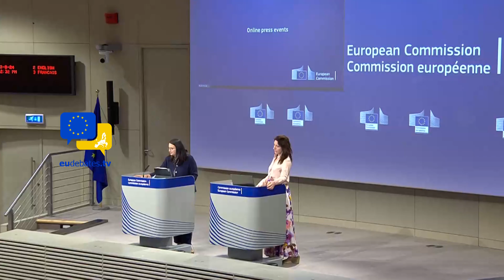Josep Borrell's call for sanctions was aimed at extremist Israeli Cabinet members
The European Union foreign policy chief said Sunday the bloc should consider sanctioning far-right Israeli ministers Itamar Ben Gvir and Bezalel Smotrich for comments he said constitute “incitement to war crimes.”

Writing on X, Josep Borrell condemned Ben Gvir, the national security minister, for once again urging Prime Minister Benjamin Netanyahu to cut all aid and fuel to the Gaza Strip.

He also slammed the “sinister statements” of Smotrich, who is finance minister and a minister in the Defense Ministry, and said he supported UN rights chief Volker Turk in his condemnations. Smotrich recently remarked that starving two million Gazans by withholding aid — in order to get the Hamas hostages back — might be “justified and moral.” Turk condemned the comments and said they should be investigated and punished if found to be a crime.

Smotrich later told Kan news his comments had been misunderstood. “What I said is that we must allow in humanitarian aid because no one will let us starve Gazans, but what I also said is that morally we must condition [the entry of] humanitarian aid on a humanitarian [concession] and tell Hamas, the Gazans and the world that we allow aid in under the condition that they return our hostages,” Smotrich said.

“The hostages are languishing in the tunnels and we pamper the Gaza Strip [with aid]. In my eyes, this is immoral and unjust,” he added.

“Sanctions must be on our EU agenda,” Borrell wrote.

“I urge the Israeli government to unequivocally distance itself from these incitements to commit war crimes,” he said, adding that Jerusalem must show “good faith” in talks for a ceasefire and hostage deal.

During a Sunday radio interview, Ben Gvir denounced the notion of continued talks to reach a hostage and ceasefire deal with Hamas in Gaza, suggesting instead that cutting off fuel and aid to Gazans would “bring them to their knees in two weeks.”

Last month US officials told The Times of Israel that the Biden administration had considered including both ministers in sanctions against extremist settlers accused of attacking Palestinians in the West Bank. Two US officials said the idea was raised several times.

US President Joe Biden initially rejected the idea, arguing that the US should not be sanctioning elected officials. But the proposal resurfaced as Israeli settler attacks on Palestinians continued, and as Israeli authorities continued taking steps to expand their footprint in the West Bank, the officials said.

As national security minister, Ben Gvir has directed police he oversees to take a lax approach to settler violence, a US official said at the time.

Vigilante violence by Israeli settlers has spiked in the West Bank since the Hamas terror group’s October 7 onslaught, when thousands of terrorists entered Israel from the Gaza Strip, killing some 1,200 people and taking 251 hostages, starting the ongoing war in Gaza.

"No country and no nation stand to gain from a further escalation in the Middle East," an EU spokesperson said after Ismail Haniyeh was killed.

The European Union has called for "maximum restraint" in the aftermath of the assassination of Ismail Haniyeh, the political leader of Hamas, a development the international community fears could inflame tensions in the already-fraught region and eradicate any fragile hopes of achieving a ceasefire in the Gaza war.

"We call on all parties to exert maximum restraint and avoid any further escalation," said Peter Stano, the European Commission's spokesperson for foreign affairs.

"No country and no nation stand to gain from a further escalation in the Middle East."

Haniyeh was killed on Wednesday in a predawn airstrike in Teheran, where he had travelled to attend the inauguration of Iran's new president, Masoud Pezeshkian. Hamas immediately blamed Israel for the attack and declared Haniyeh a "martyr."

The Hamas armed wing, the Al-Qassam Brigades, said the assassination "takes the battle to new dimensions and will have major repercussions on the entire region" and that Israel "made a miscalculation by expanding the circle of aggression."

Meanwhile, Iran's Supreme Leader has vowed a "hard punishment" for Israel. "We consider his revenge as our duty," Ayatollah Ali Khamenei said.

The Israeli government has not commented on the assassination.

eudebates the unique initiative aiming to promote debate, dialogue, knowledge, participation and communication among citizens.